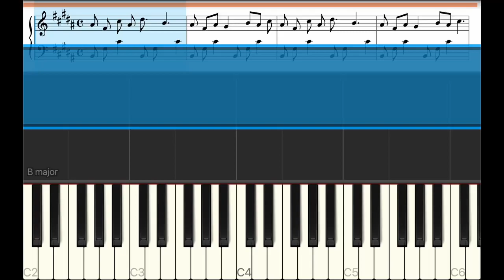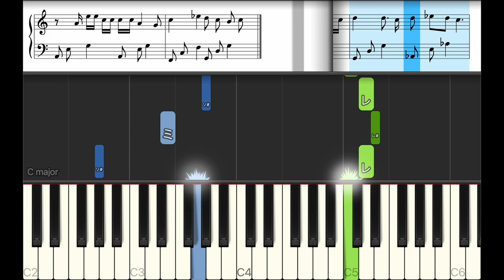リンジュー・ラヴ - マカロニえんぴつ【ピアノ練習曲】簡単・楽譜・ドレミ付き ドラマ「100万回 言えばよかった」主題歌［ゆっくり］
0:01 Intro
0:17 A
0:49 B
1:04 C
1:49 Intro
2:05 B
2:20 C
2:45 D
3:16 C
3:32 C
4:04 C
4:49 Ending